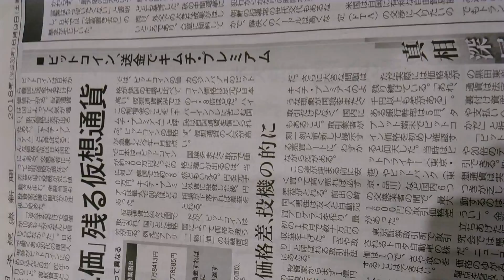2018年6月9日